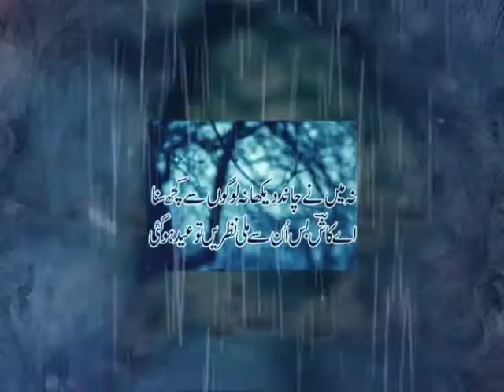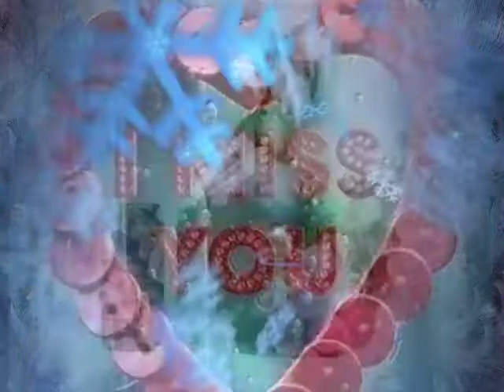See amazing vedio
Zartaj gul pti leader